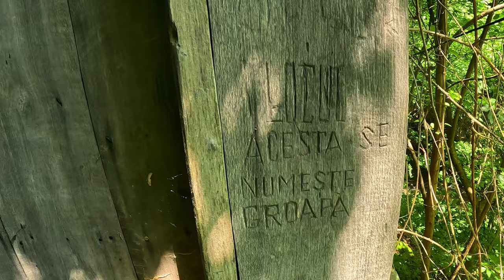Cheile Prisăcinei din Parcul Național Domogled-Valea Cernei